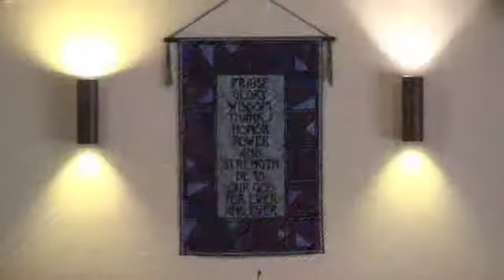O Thou of God the Father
I am the Root and the Offspring of David, and the bright and Morning Star. Rev. 22:16  Recorded at Reformed Presbyterian Church, Lookout Mountain, GA. on a Kilgen II/8.